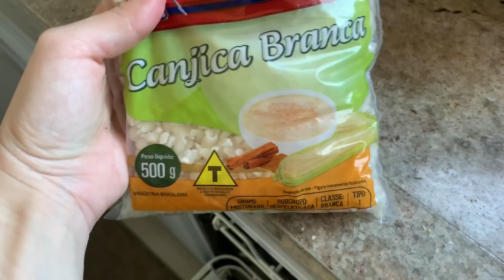VLOG NÃO ESTÁ SENDO FÁCIL + VOU VENCER! FAMÍLIA NA OBRA, NATAL EM JULHO...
♡Esse é um vídeo DE VLOG NÃO ESTÁ SENDO FÁCIL + VOU VENCER! FAMÍLIA NA OBRA, NATAL EM JULHO.